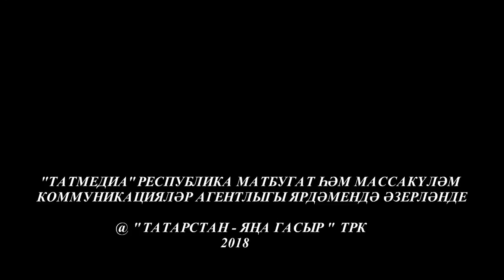Кунакта Георгий Ибушев. Ком сәгате 25/02/18 ТНВ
Ссылка на статью:
В гостях у автора и ведущего популярной программы «Ком сәгате» Данила Гиниятова — народный артист РТ Георгий Ибушев.

Напомним, Георгий Ибушев — обладатель редкого голоса — тенор-альтино.

Благодаря своему необычному тембру, простоте и искренности исполнения, а также умению тонко и чутко уловить особенность каждого произведения Георгий Ибушев и полюбился публике.

Его репертуар обширен и включает в себя оперные арии, романсы и песни зарубежных, русских и татарских композиторов, а также татарские и русские народные песни.

Но интересы Ибушева не ограничиваются сценой. Он — поэт: в 2007 году вышла в свет книга его стихов «Спасибо тебе, песня!» («Рэхмэт сина, жыр») на татарском языке.

В 1990 году Георгий Ибушев становится лауреатом регионального конкурса вокалистов имени Салиха Сайдашева, в 1991-м — заслуженным артистом РТ. А в 2000-м году артист получает вполне заслуженное звание народного артиста Республики Татарстан.

О чем сегодня поет Георгий Ибушев? Нравятся ли ему реалии шоу-бизнеса или ему удается оставаться от всего этого шума в стороне, занимая свою нишу в искусстве? Продолжает ли поэт Ибушев писать стихи?

Координаты:
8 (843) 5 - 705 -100

Таяну ноктасы. В эфире: пн, вт, ср, чт - 19:00

7 дней. В эфире: вс - 19:30, 21:30